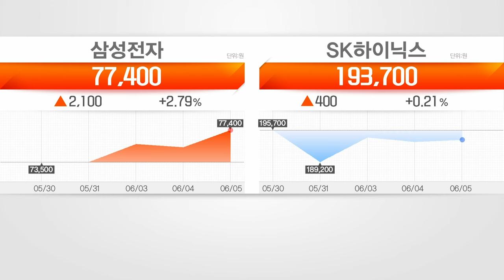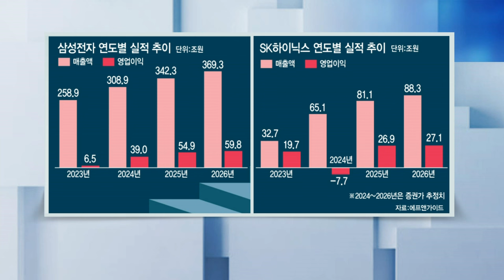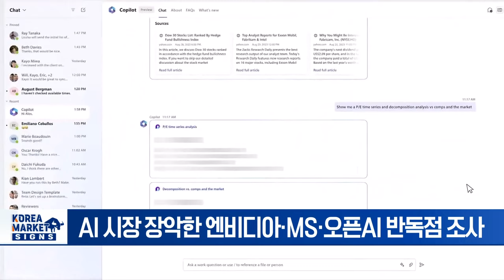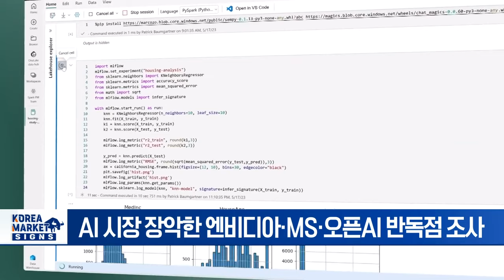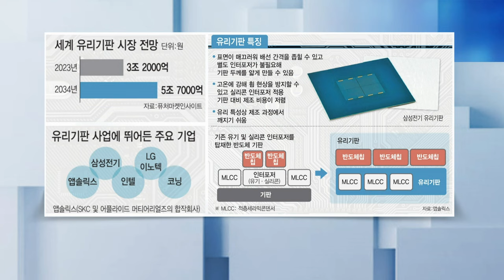ECB, 기준금리 0.25％p 인하했지만... 추가인하는 불투명/美, AI 반독점 조사 나선다... 엔비디아·MS·오픈AI 겨냥 | Market Signal (20240607)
▶ ECB, 기준금리 0.25％p 인하했지만... 추가인하는 불투명
- 빅스텝 시작 후 23개월 만에 '피벗'
- 유럽중앙은행, 5% → 4.75%로 금리 인하
- 美 9월 금리 인하 가능성 ↑
- 인플레 전망치 상향... 금리 추가 인하는 불확실

▶ 반도체주 한몸이 아니었네
- 삼성전자, 엔비디아 납품 기대에 이달 5% ↑
- 젠슨 황 한마디에 희비 갈리는 삼성전자-SK하이닉스
- 증권가 "분산 투자로 변동성 낮춰야"

▶ 美, AI 반독점 조사 나선다... 엔비디아·MS·오픈AI 겨냥
- 美 법무부, AI 주요 3사 반독점 위반 조사 착수
- AI 시장 장악한 엔비디아·MS·오픈AI 반독점 조사
- NYT "美, 거대 기술기업 권력 억제"

▶ 반도체 회로 더 많이 더 얇게 유리기판
- 고사양 반도체 받쳐줄 차세대 유리기판 주목
- 삼성·LG·인텔 등 사업 출사표
- 최대 10배 전기적 신호 전달 가능
- 글로벌 시장 규모 10년 뒤 5.7조 원 전망